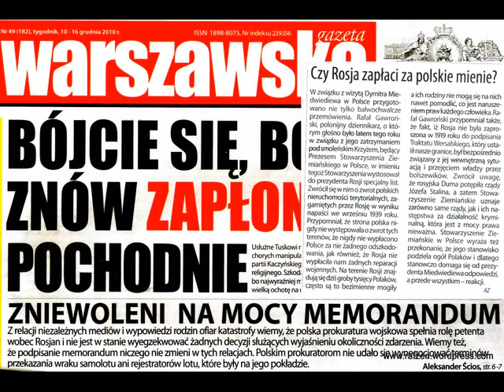Gawronski 2010 - First political prisoner of European Union.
After Petition nr. 1248 / 2007 to the European Parliament, Gawronski is the first political prisoner of European Union.